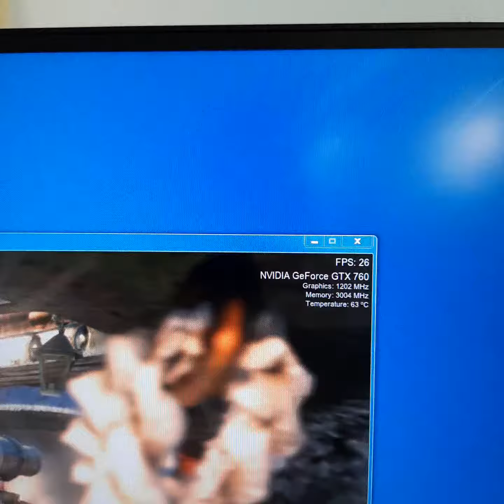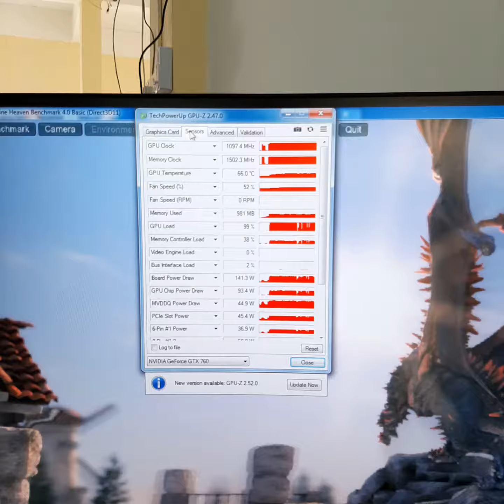EVGA GeForce GTX760 2GB GDDR5 256 Bit.M****0